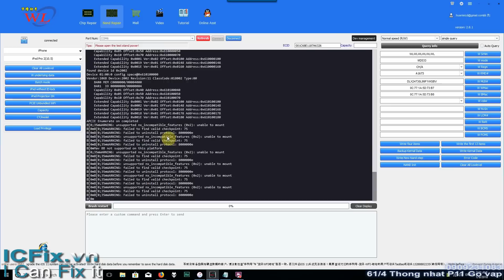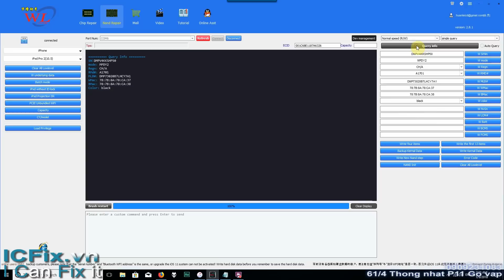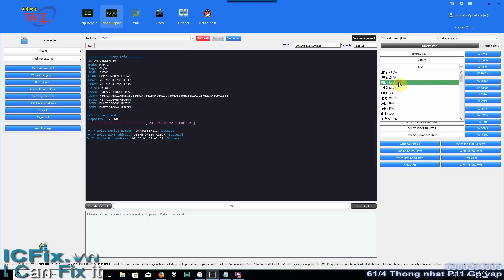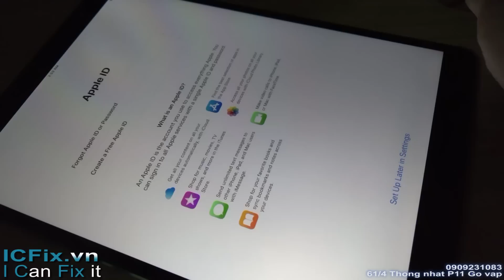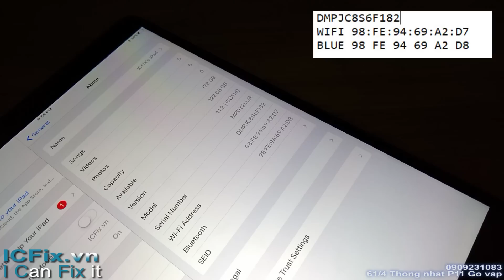Hướng dẩn thoát iCloud iPad Pro 10.5 acti ios 11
ICFix.vn trang web tự học nghề online duy nhất tại việt nam về iphone ipad. sơ đồ sửa chữa, hình ảnh giải pháp